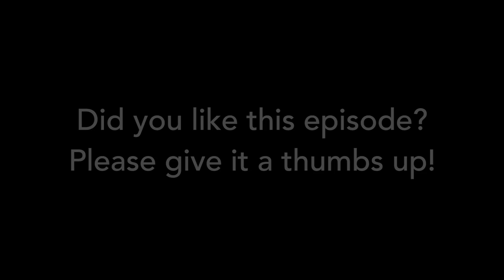Singlehanding Sea of Cortez - Wandersailing 24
After cancelling the South-Pacific crossing, I decided to sail North before the hurricane season. I really enjoyed singlehanding the Sea of Cortez way more than I was expecting. On this episode, you'll get to see what sailing Mexico is all about and get to see some stunning drone footage of the turquoise waters. Give more feedback on the sails I made from a Sailrite kit and give you a recipe on wicked fish jerky.

Drone footage: DJI Phantom 3 Pro (filmed in 1080p)

Jeff Kalee Ft. Andrew - Applepie
Jeff Kalee - Light ft. Pryce

FISH JERKY RECIPE:
What you'll need:

-Plastic bag
-Fresh fish (trigger, cabrilla, parrot, yellowtail or what is recommended to you)
-Sesame oil
-Natural sugar (can substitute for honey, agave, maple syrup, or other)
-Soy sauce
-Salt

1. Cut your fish into french fries (British chips) shape
2. Put your fish in a plastic bag with all the ingredient and let it marinate for 2-3 hours
3. Use a string and thread it thru the fish
4. Tie it up on deck and let it dry under the sun for half a day for a chewy texture, or a full day for a fish jerky texture (this will allow it to last longer, but it will be a bit harder to chew)
5. Enjoy!!